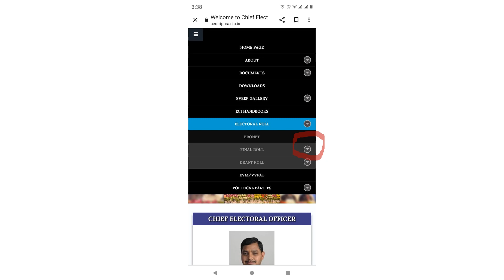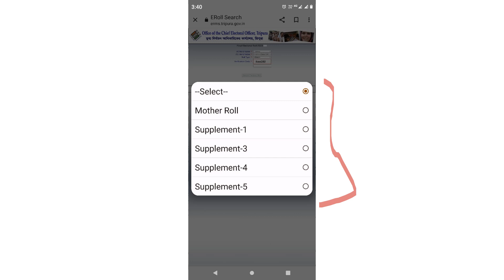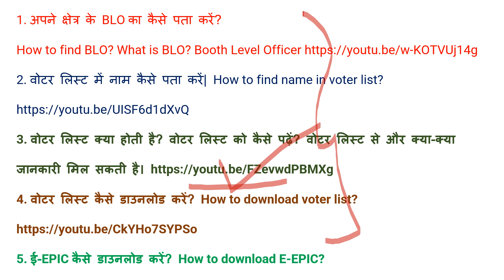Voter list Tripura by mobile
वोटर लिस्ट क्या होती है? वोटर लिस्ट को कैसे पढ़ें? वोटर लिस्ट से और क्या-क्या जानकारी मिल सकती है।